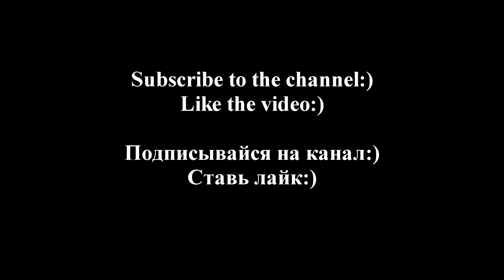Wonderful summer walk of cats Leo and Mini! Norway / Чудесная летняя прогулка котов Лео и Мини!